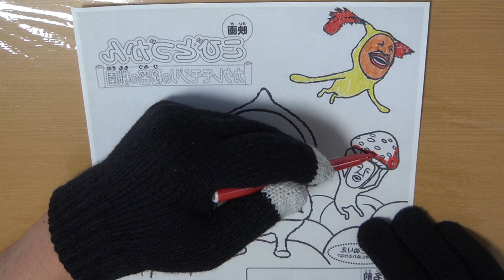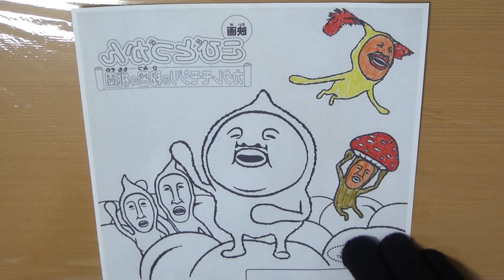【こびとづかん】 こびとづかん劇場 の 塗り絵